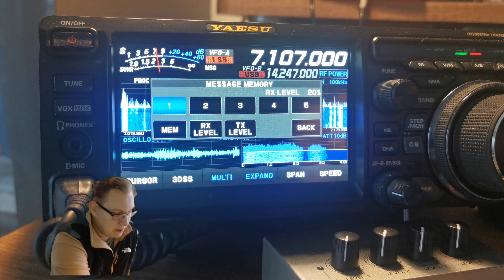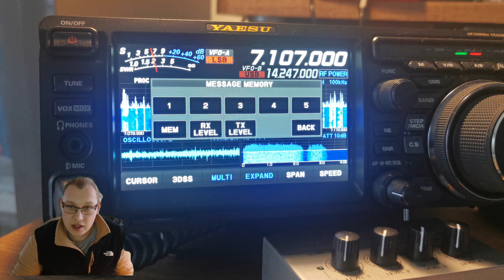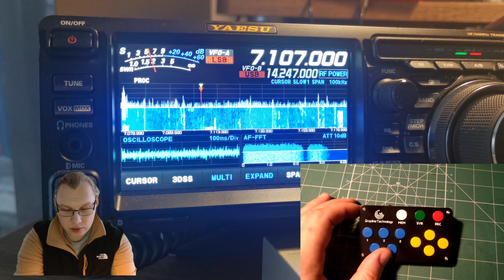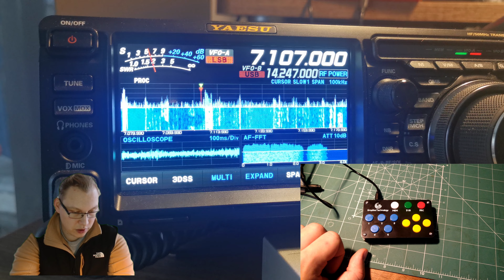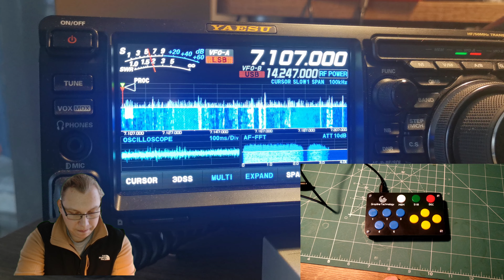Klawiatura do radia? DIY FH-2 Yaesu.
Cześć wszystkim oglądającym!
Wielu z nas przydaje się opcja odtwarzania nagranych komunikatów przez radio. W tym filmie prezentuję jedno z budżetowych rozwiązań na łatwe wybieranie nagrań. Nagranie obejmuje prezentację i budowę kopii klawiatury Yaesu FH-2 dostępnej na znanych portalach aukcyjnych.

📣Wszystkich zainteresowanych zapraszam do zapoznania się z poniższymi linkami!📣

Zapraszam na moją nowo powstałą stronę!

Zapraszamy również na nasz kanał Discord!

00:00 Intro
00:35 Wstęp
01:40 Rozpakowywanie
04:00 Lutowanie rezystorów
14:00 Lutowanie włącznika i gniazda
15:30 Lutowanie przycisków
19:10 Skręcanie klawiatury
24:20 Podłączanie klawiatury